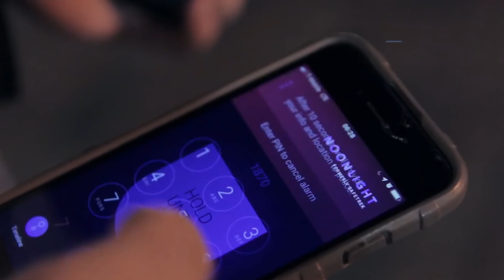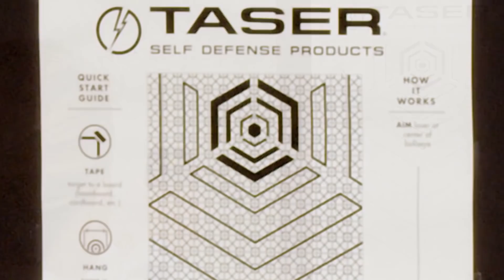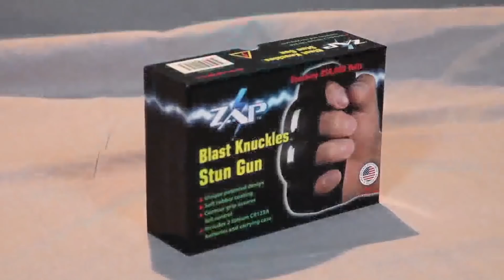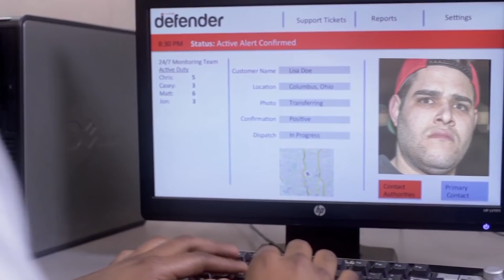ГАДЖЕТЫ ДЛЯ САМООБОРОНЫ, КОТОРЫЕ ЗАЩИТЯТ ВАС ОТ ВСЕГО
1. Yellow Jacket

2. TASER Pulse+

3. InstaFire

4. SCHF50F T-Handle

5. ZORE X

6. ZAP Blast Knuckle

7. Tiger Lady

8. The Defender